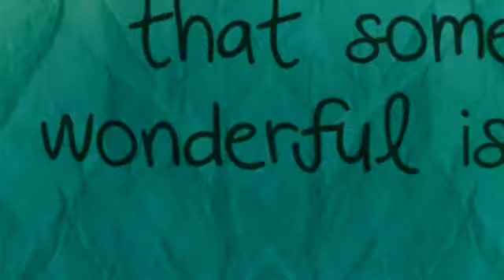2014 Colorado Academy Field Hockey Champions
Colorado Academy Field Hockey became State Champions for the third year running in 2014, winning a total of 53 consecutive games over three years. to learn more about athletics at Colorado Academy, the best private Pre-K-12 day school in Denver, Colorado.